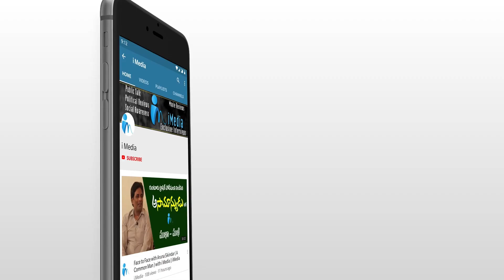MLA Malladi Vishnu Serious comments on MLC || iMedia